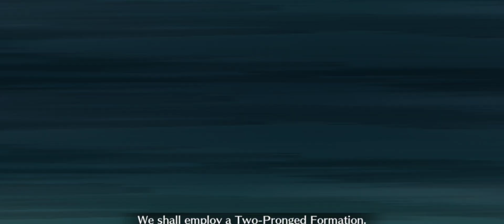[FGO NA] Save Amazones.com! - Delivery Quest 30 - Nero solo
Day 34 of asking DW for Santa Nero and day 28 of asking DW for Beast Nero